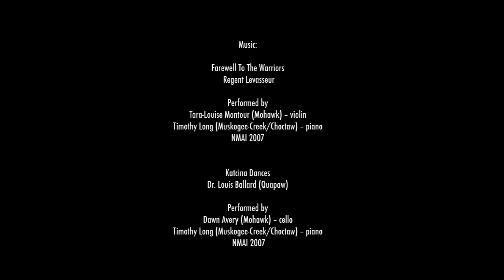Vantage Point - Mario Martinez, Yaqui Flashback II (1991) and Brooklyn (2004)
Painting in an abstract style appeals to Mario Martinez (Pascua Yaqui, b. 1953) in part because it allows him to express Yaqui cultural traditions, knowledge, and spirituality without explicitly revealing them. In "Yaqui Flashback II" (1991), he incorporates decorative fabrics used in Yaqui ceremonial regalia. While he frequently depicts what he considers "essential" forms found in nature, more recent works such as "Brooklyn" (2004) also refer to the urban landscape of his current home.

Martinez's work is featured in "Vantage Point: The Contemporary Native Art Collection," on view through August 7, 2011 at the National Museum of the American Indian in Washington, D.C.